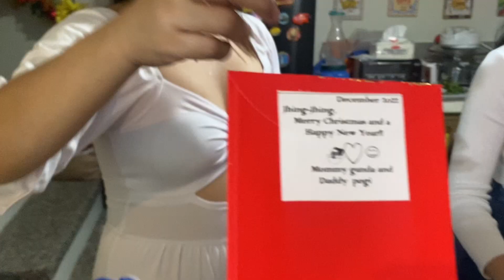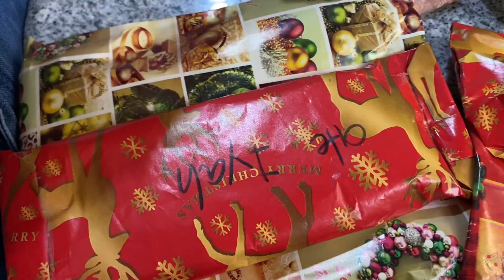2022 Family Christmas Party | Daddy Claus @ Tropical Palm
0:40 Gift Giving
2:08 Ampao Giving
8:53 Games
15:19 Caroling to Daddy Ronnie
15:52 Family Presentation
20:30 Gift Opening